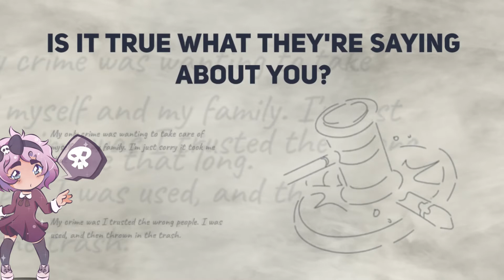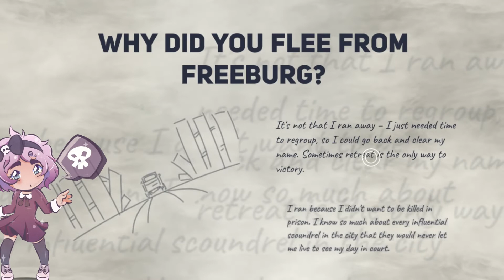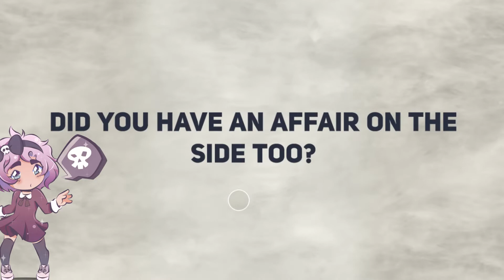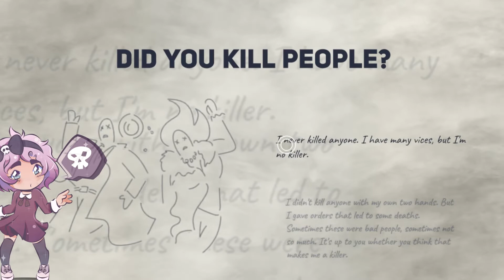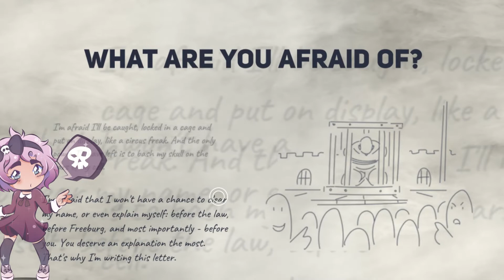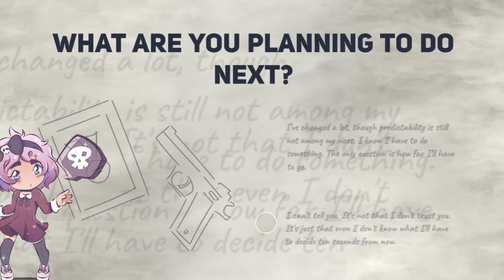Open Up!! This Is The Police 2 - Episode 1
Sorry if it's a bit loud in places, it rendered out weird and I ain't rendering out this 60min plus video again. Nuh-uh.

And support some great game developers!